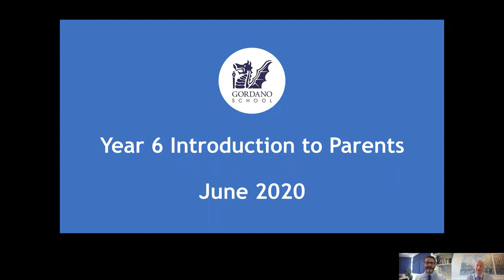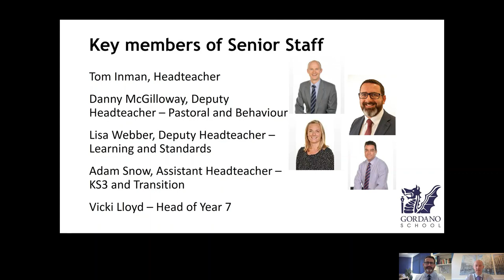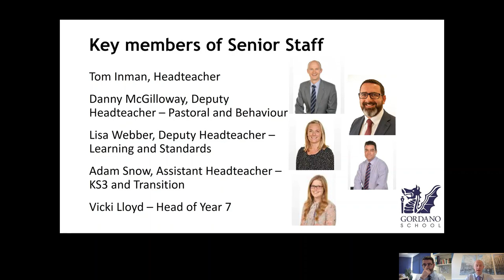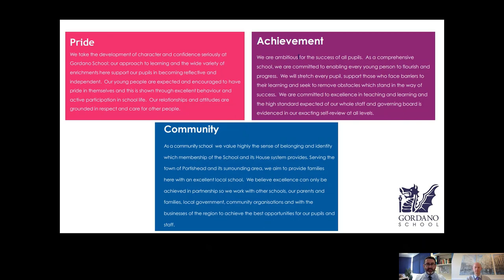Presentation to Year 6 Parents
A presentation to Year 6 parents from Gordano Headteacher Mr Tom Inman and Deputy Head Mr Danny McGilloway